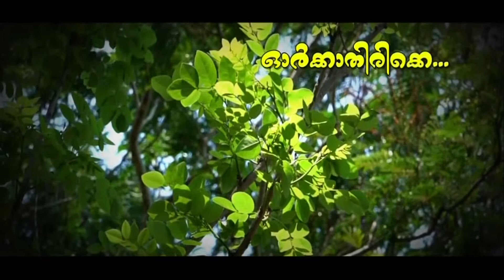THORAMAZHA PROMO MP41